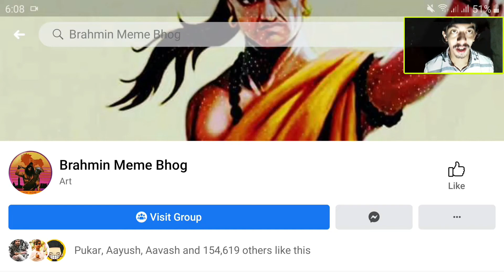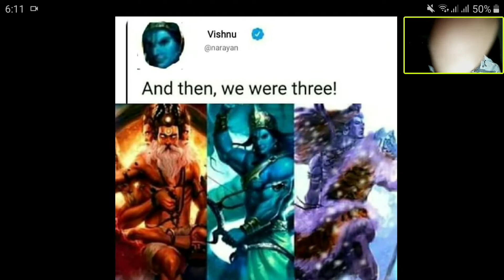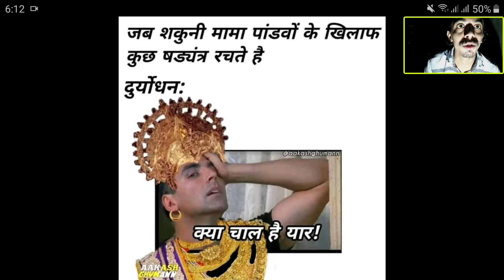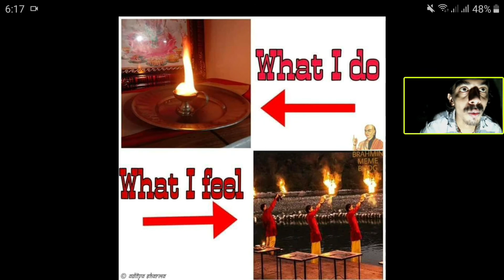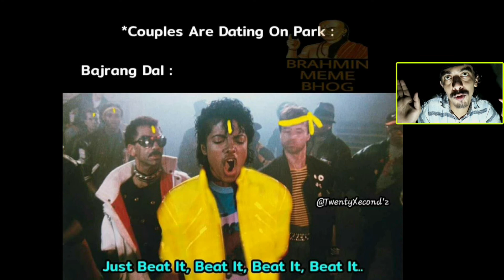Brahmin Meme Bhog review | Funny viral memes | indian Meme | Nepali Meme | hindu meme | meme 2020